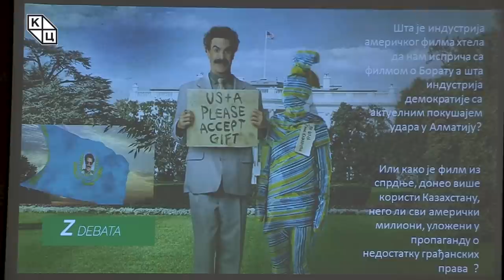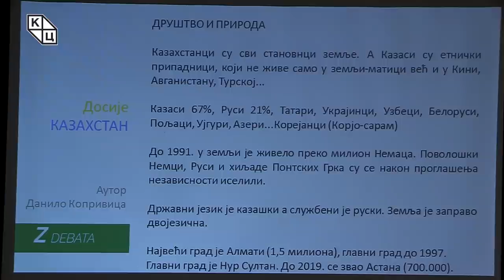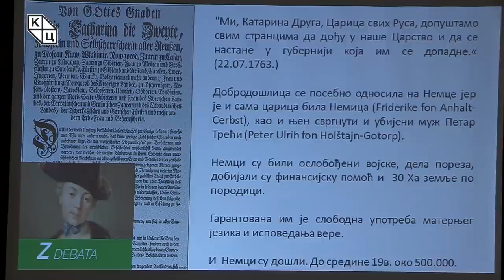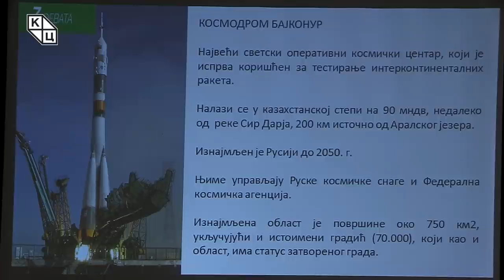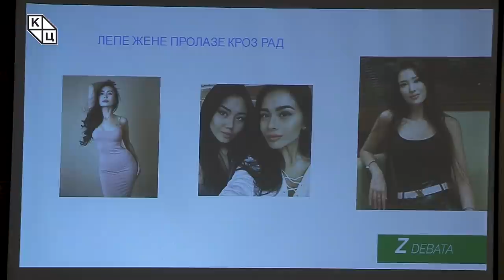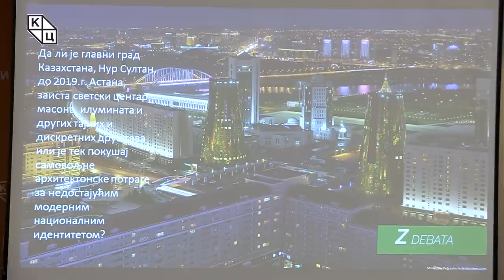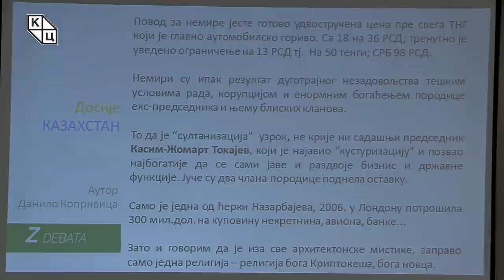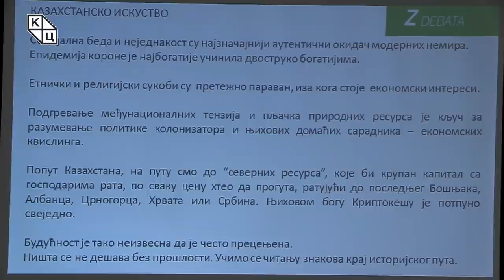Данилo Копривица - „Досије КАЗАХСТАН“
Предавање Данила Копривице на тему „Досије КАЗАХСТАН“ (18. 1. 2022)

Највећи светски произвођач и извозник уранијума, земља космодрома и нуклеарних тестних полигона, Казахстан је у последње време све чешће у фокусу светске јавности. Шездесет шеста Зелена дебата серијала „Досије“ Данила Копривице посвећена је осветљавању културне, економске и демографске прошлости, садашњости и будућности девете земље света по површини. „Потпуно непланирано и сасвим ненадано, вођени актуелним догађајима остајемо у Азији“, наводи Копривица уводећи гледаоце речју и сликом у причу о држави којој је, парадоксално, филм „Борат“ донео више него сви амерички милиони уложени у пропаганду о недостатку грађанских права.